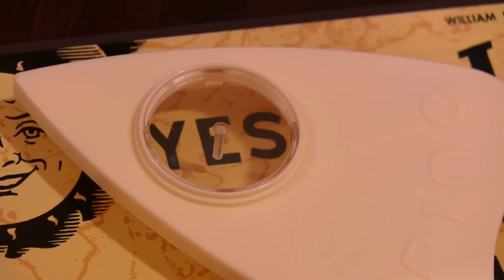SML Movie: Jeffy's Exorcism!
Jeffy is possessed!